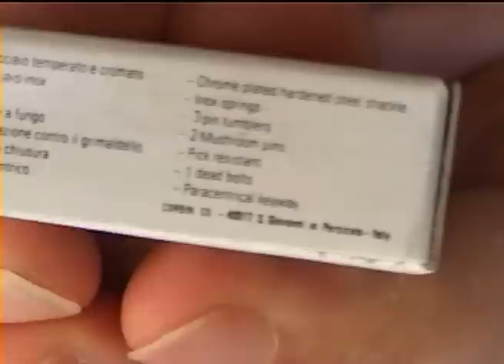Picking a 'Pick Resistant' Lock (CORBIN) with Homemade Tools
I recently watched some video about lock picking and people who are picking a lock; they do this with such an ease that I decided to try it too.
In the video I use a pen clip and a barrette for picking. The lock is a CORBIN EUROPADLOCK (a "pick resistant" lock).  In my first try I picked this lock in a few minutes. So, I had luck that I started with this lock, because after that I tried a bigger lock and for that one I needed a lot of time;
So, if you want to start or try lock picking with homemade tools it's a good choice ;-)

DON'T TRUST LOCKS!!! ONLY PICK YOUR OWN LOCKS!!!

P.S.: I'm not a lock picker. Only checked if it's really easy.